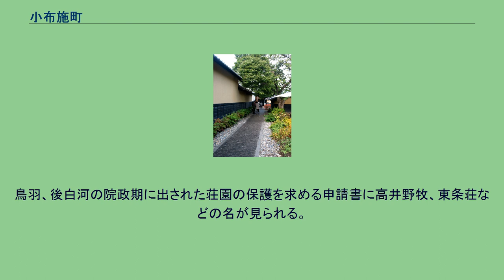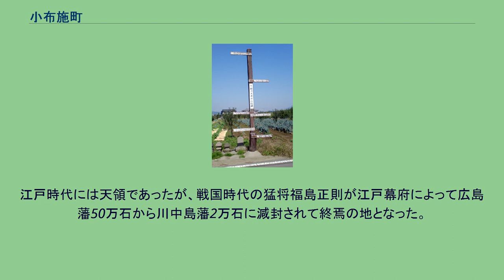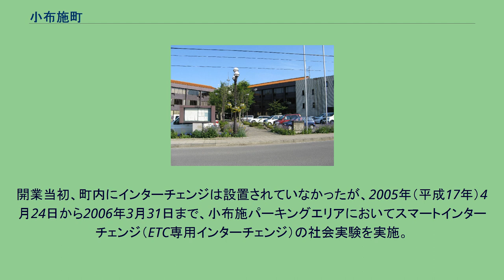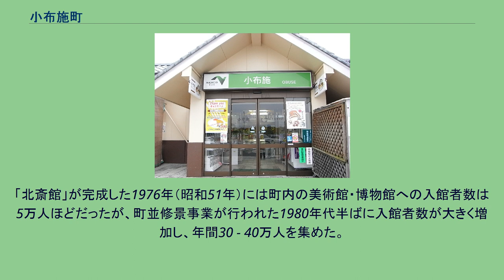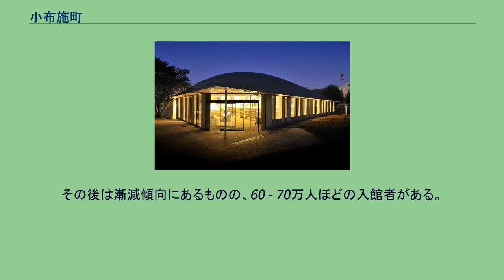小布施町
小布施町（おぶせまち）は、長野県の北東に位置する町。
長野県内で最も面積の小さい自治体である。
葛飾北斎をはじめとする歴史的遺産を活かした町づくりを行っており、今や北信濃地域有数の観光地として認知度も高くなっている。
本項では町制前の名称である小布施村（おぶせむら）についても述べる。
鳥羽、後白河の院政期に出された荘園の保護を求める申請書に高井野牧、東条荘などの名が見られる。
元暦元年（1184年）2月、平家没官領となっていた東条荘狩田郷について源頼朝が平繁雅に還付を認めた。
室町時代の10年間続いた「応永の平和」と言われる時期に浄光寺の薬師堂が建立されている。
信濃国が室町幕府の直接統治を受けた時期に、この地の国人であった高梨左馬助朝秀が所領の実態究明を迫る幕府代官の命に反抗して町域及び近隣各地を戦場とした。
応仁3年、高梨政高と井上政家との間で狩田郷の領有を巡る争奪戦の舞台となった。
高梨氏は戦国時代までこの地を支配していたが、越後の上杉氏に臣従し、上杉氏が豊臣政権により会津に移封されたことに伴い、この地を去った。
江戸時代には天領であったが、戦国時代の猛将福島正則が江戸幕府によって広島藩50万石から川中島藩2万石に減封されて終焉の地となった。
1742年、戌の満水・寛保の大水とも言われる千曲川の大洪水で町域にも広く被害が及んだ。
幕末には、豪商高井鴻山が招いた葛飾北斎や佐久間象山、小林一茶ら当時の一流文人との交流の地となった。
常備消防事務は須坂市消防本部に委託している。
小布施栗 小布施駅 道の駅オアシスおぶせ 小布施パーキングエリア 一般道路は、町内を南北に国道403号が通過し、千曲川の対岸地域に僅かながら国道18号が通過している。
高速道路は上信越自動車道が通過し、小布施パーキングエリアとハイウェイオアシスが設置されている。
開業当初、町内にインターチェンジは設置されていなかったが、2005年（平成17年）4月24日から2006年3月31日まで、小布施パーキングエリアにおいてスマートインターチェンジ（ETC専用インターチェンジ）の社会実験を実施。
2006年10月から小布施スマートインターチェンジとして正式に稼動している。
小布施町立図書館まちとしょテラソ 岩松院 千曲川の洪水水位標（小布施町押羽） 町内には12の美術館・博物館が存在する。
「北斎館」が完成した1976年（昭和51年）には町内の美術館・博物館への入館者数は5万人ほどだったが、町並修景事業が行われた1980年代半ばに入館者数が大きく増加し、年間30 - 40万人を集めた。
1993年（平成5年）の上信越自動車道須坂長野東IC開通時と1997年（平成9年）の北陸新幹線一部先行開業時にピークを迎え、両年には90万人前後の入館者を集めた。
その後は漸減傾向にあるものの、60 - 70万人ほどの入館者がある。
2017年・2018年9月、町内でスラックラインの全国大会が開催された。